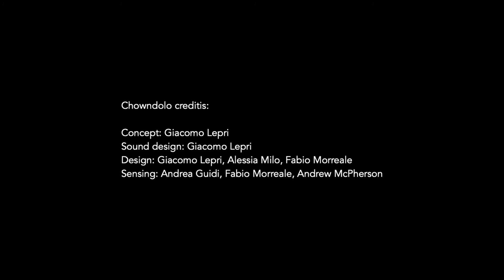Chowndolo - Instrument rundown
The Chowndolo is an instrument based on a magnetic pendulum whose trajectories are altered by magnets placed underneath the device. This creates unstable patterns of oscillation which are translated into synthesis parameters and sound.The magnets below the pendulum can be arranged to compose new shapes: different configurations will modify the pendulum oscillations and the generated sonorities. The unstable patterns produced by the pendulum oscillations are transformed
into sound, articulating a music that evolves based on the pendulum’s dance.

Please watch this video with headphones or good quality speakers :)

Chowndolo creditis:

Concept: Giacomo Lepri
Sound design: Giacomo Lepri
Design: Alessia Milo, Giacomo Lepri, Fabio Morreale
Sensing: Andrea Guidi, Fabio Morreale, Andrew McPherson

Performance snippet:
Nicole Robson & Giacomo Lepri

Video credits:
Oh Kestrel
Giacomo Lepri

Image credits:
Tom Mesic

Supported by the Media & Arts Technology Centre for Doctoral training (MAT CDT)
School of Electronic Engineering and Computer Science